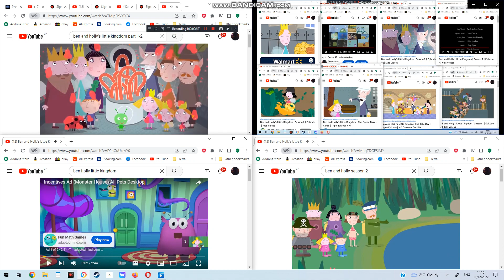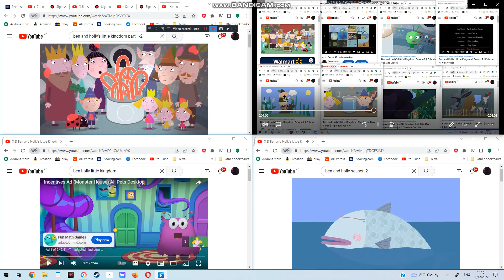up to faster 68 parison to ben